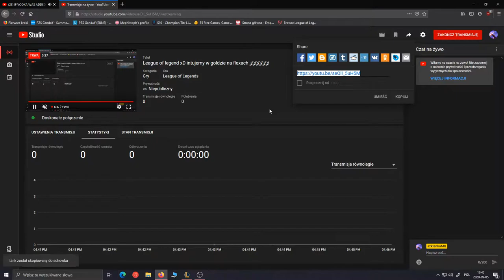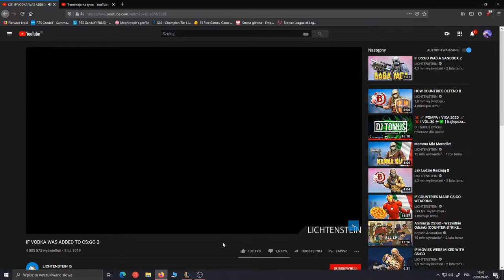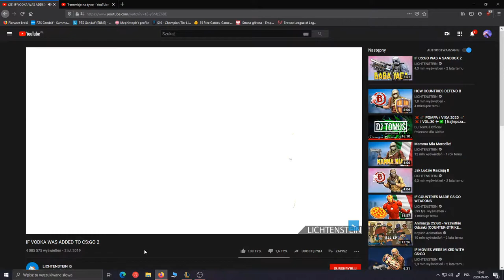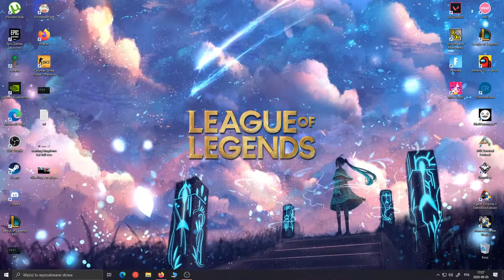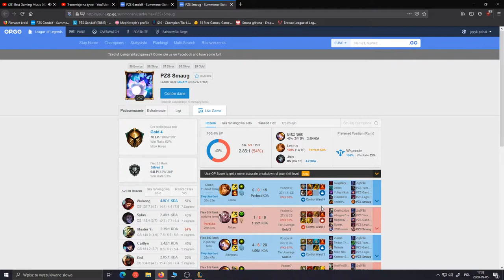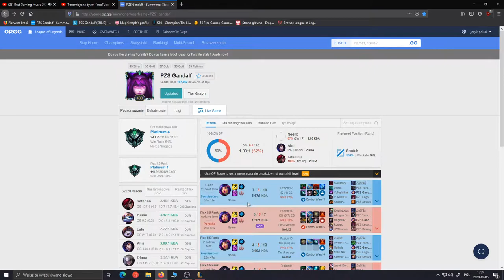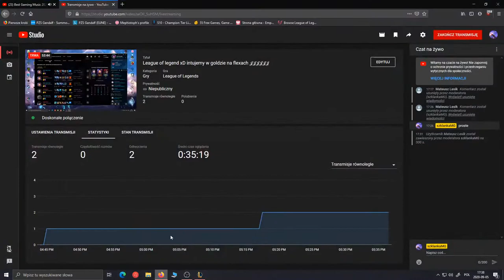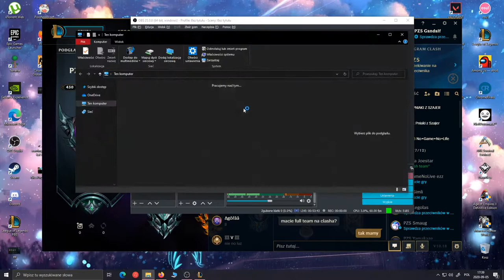League of legend xD intujemy w goldzie na flexach ℐℐℐℐℐℐ